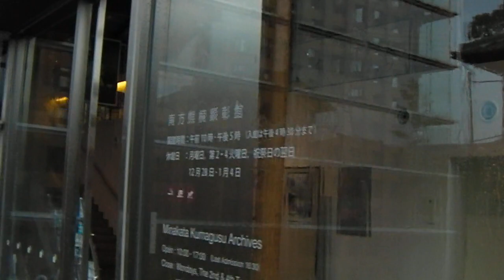A violent rainstorm hit the MINAKATA KUMAGUSU ARCHIVES @Tnabe,Wakayama-pref.